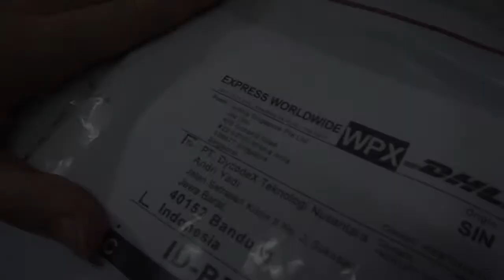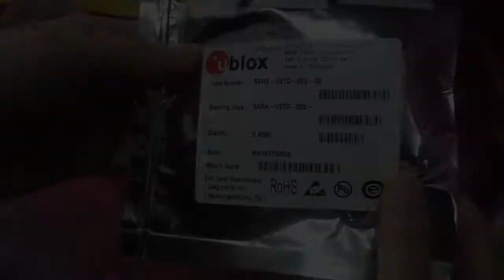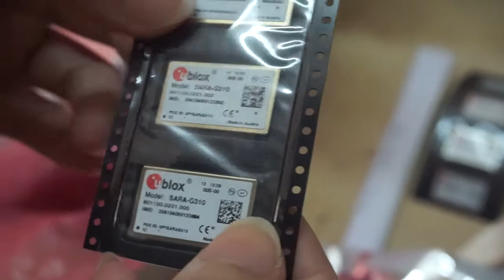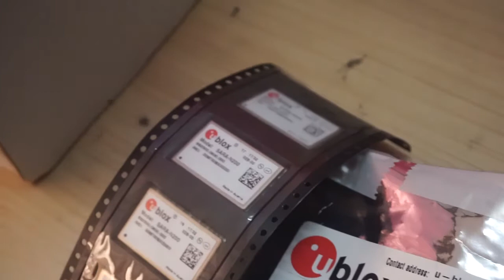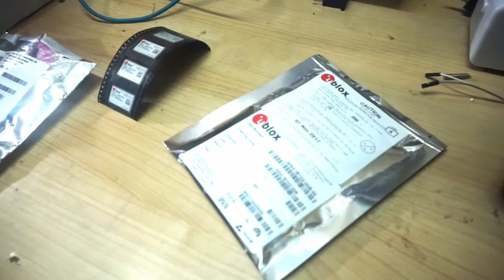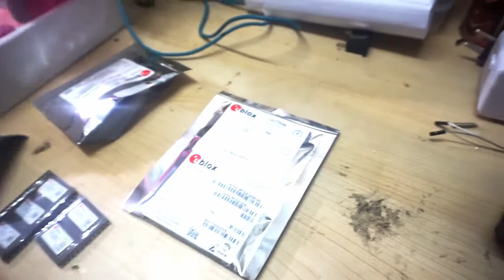UNBOXING - Special Gift from U-Blox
u‑blox as a global leader in wireless communications and positioning semiconductors and modules for the industrial, automotive and consumer markets is now working on some collaboration project with DycodeX. Look what we've got from u-blox!

YouTube Description